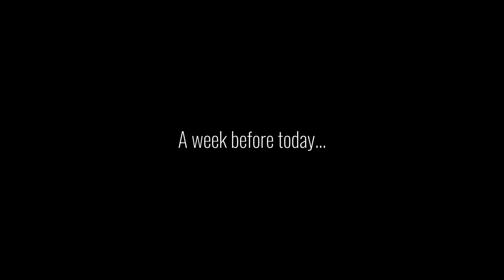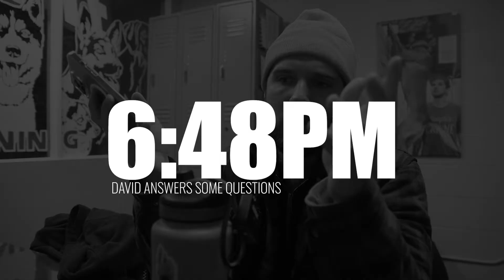Hurdles ≠ Setbacks l DogVlog 014.